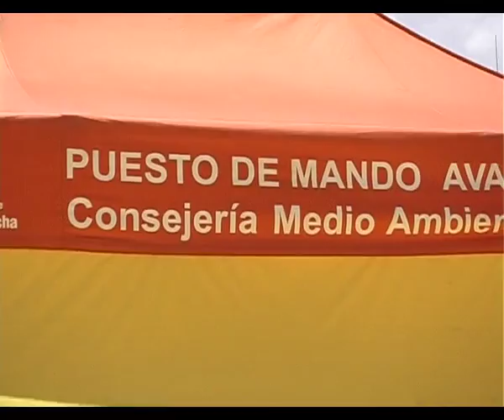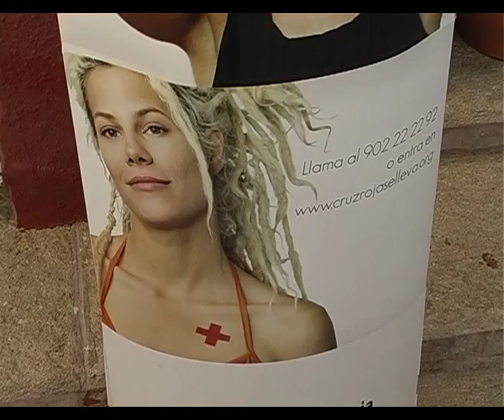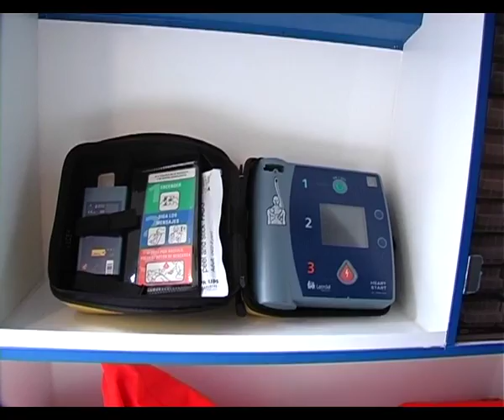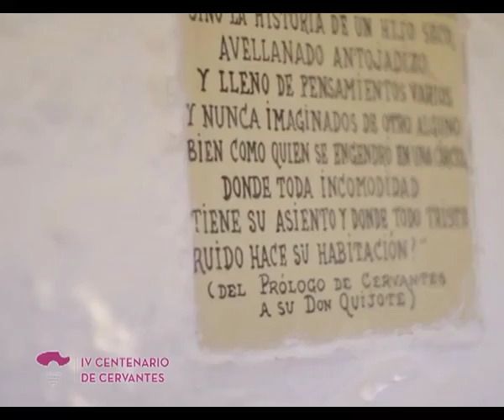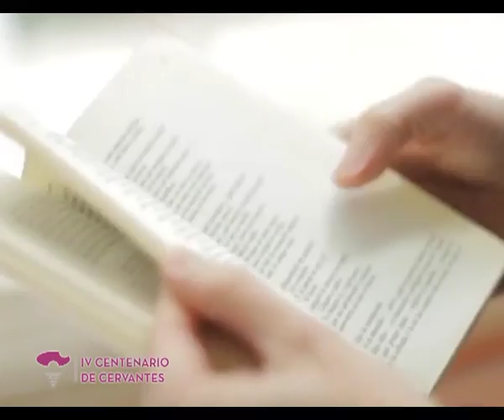Informativos Tv Hellín 1.07.16